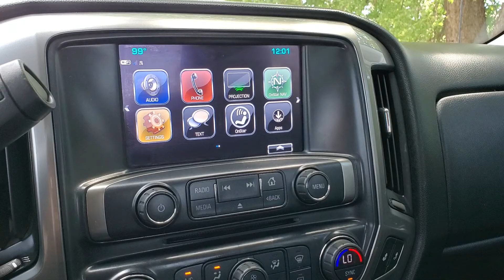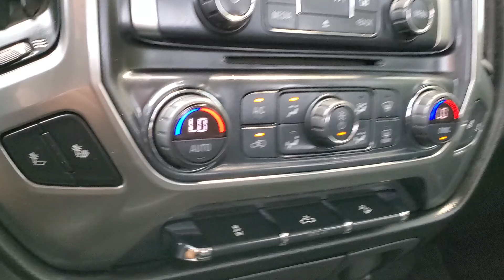2018 Silverado LT Walkaround For Sale - Stock # 23758A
LEATHER W/ HEATED FRONT SEATS*TRAILER BRAKE CONTROLLER*PWR DRIVER SEAT*DUAL ZONE CLIMATE CONTROL*TILT & TELESCOPE STEERING COLUMN*REMOTE START*22" HIGH GLOSS BLACK & POLISHED WHEELS*BLACK BOWTIE EMBLEMS*LED CARGO LIGHTING